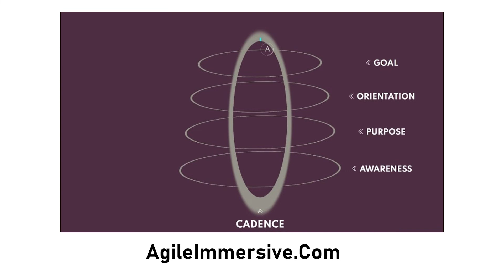Yohannes Mezgebe Episode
Ethiopian Peace Advocate Yohannes Mezgebe shares his grit stories of enduring jail to resist tyranny and genocide in Tigray and Eritrea.